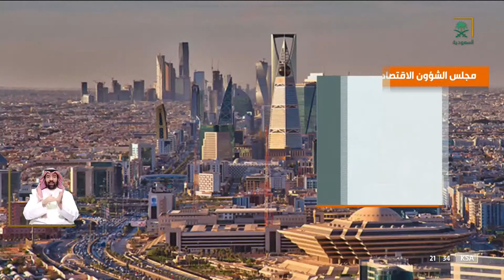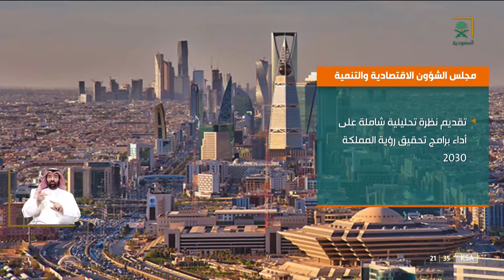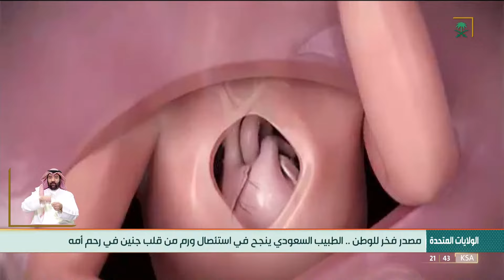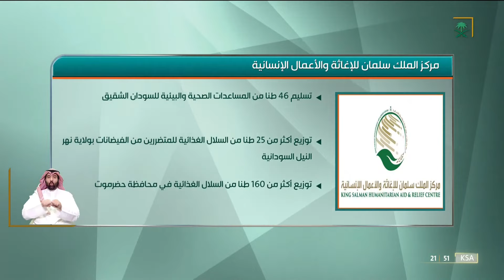نشرة أخبار الرئيسة - الخميس 1443/05/19هـ